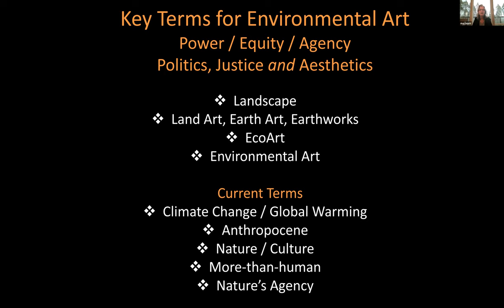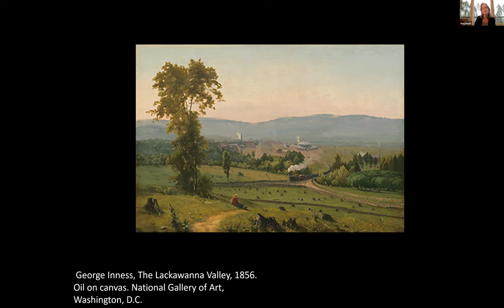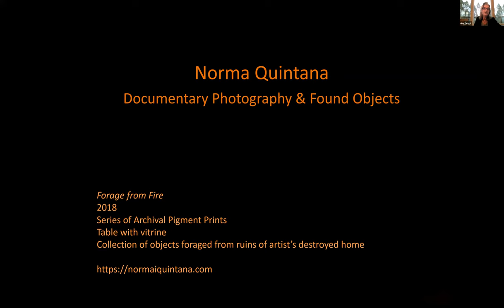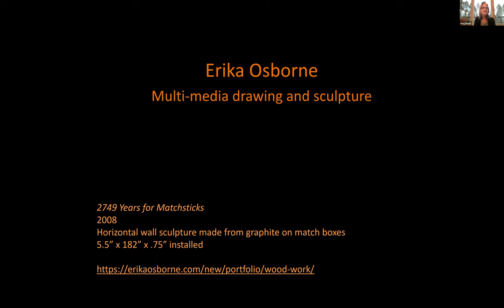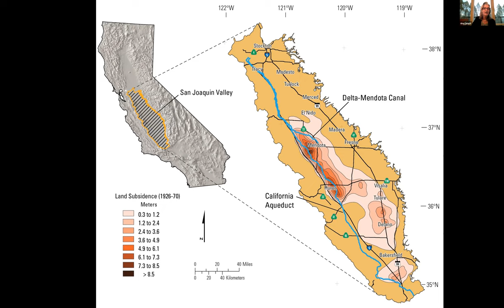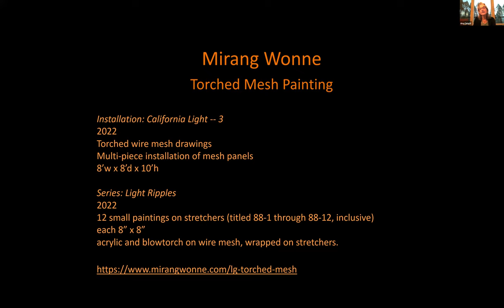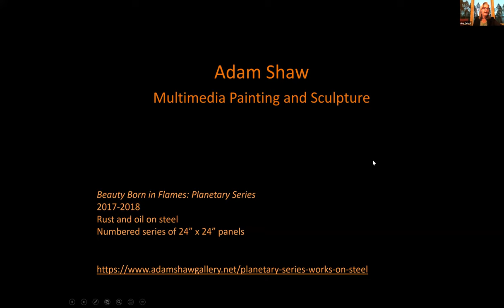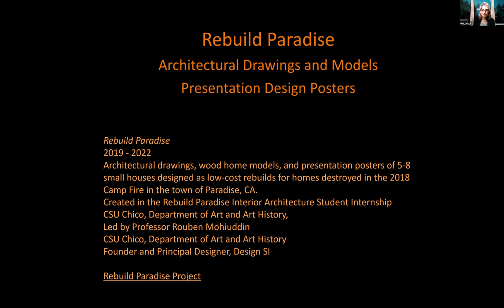An Introduction to Environmental Art with Art Historian Rina C. Faletti Ph.D.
"Fire Transforms" guest curator Rina Faletti, PhD, led an engaging talk and slide presentation about the history of environmental art, and how the voices and visions of artists can open our conversations about environmental crisis and climate change.